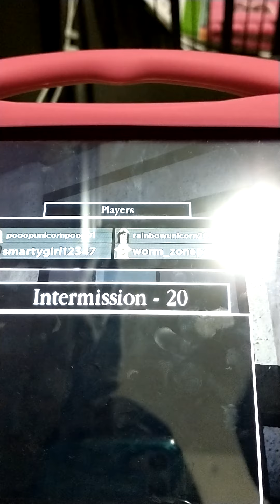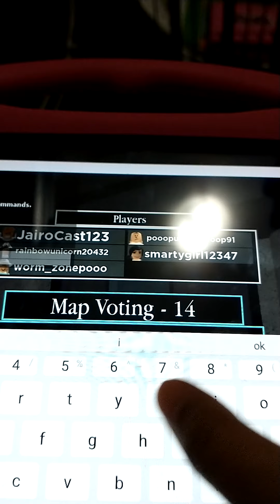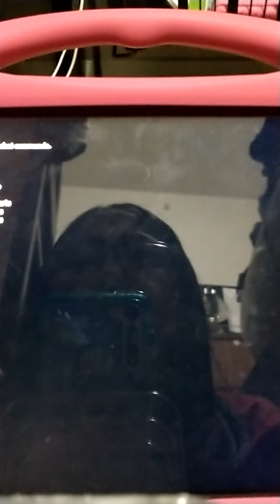Make sure to watch part 2 ||RainbowUnicorn Plays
Hello guys today i play with my friends and there yt channel is Natalia Hearts and Livie Plays!